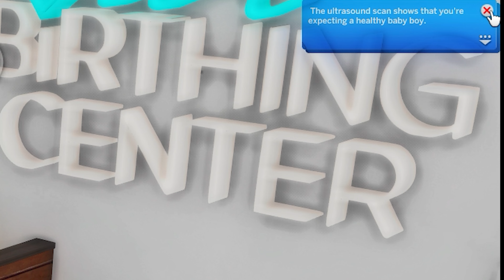BONUS EP: BRAYLON & MARTINA TALLA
🎉MuggaSims Here! 🎉 and Welcome to my crazy Sims Channel :)

Content You'll Find Here:
- Let's Play Series
- Speed Builds
- Custom Content of my own (coming soon)
- Reviews (mods, game packs, cc's and more)